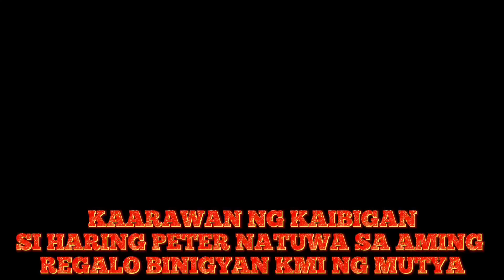NAPAKANTA TLGA KMI KY PETER DHIL SA DALA NMIN REGALO NATUWA AT MY BINIGAY SYA SA AMIN#viralvideo